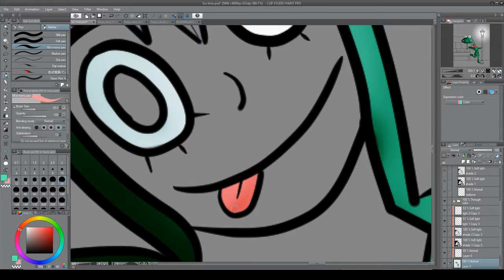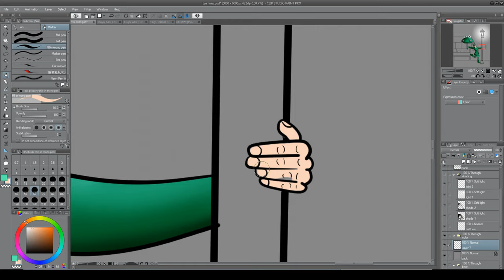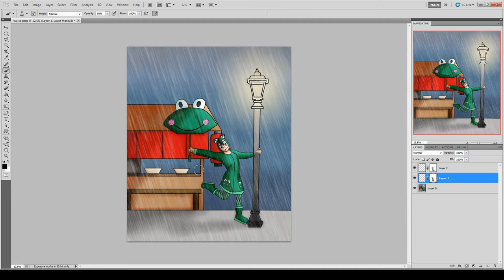Perfect Weather For Frogs My hero academia Speed Paint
Whenever it was raining my grandma would say perfect weather for frogs.

And due to that and nostalgia for my old Frog umbrella that I missed I decided to draw and make a cute image of Tsuyu Asui aka Rainy Season Hero: Froppy from my hero academia. I mean I love those froggy umbrellas and raincoats. oh why didn't they do those things for adults...as in sized for adults.

Also if you are still reading this I am proud to say that you can buy these from my Etsy Shop my first ever Etsy item to sell and I hope you would like to buy this 4x6 poster? Photo